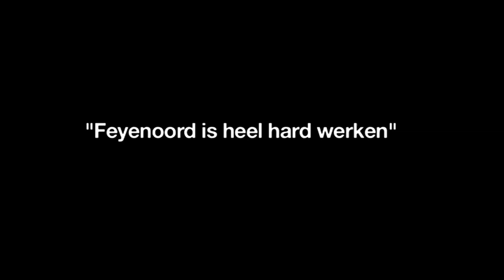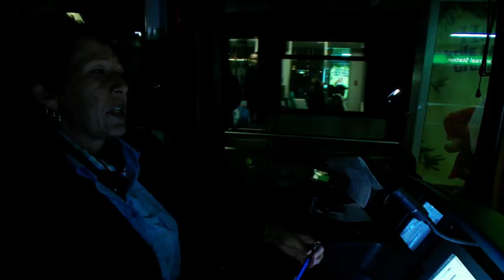Halte Afl 12 ''Feyenoord is heel hard werken''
Halte is een documentaire serie over de mensen die werken bij het Rotterdamse openbaar vervoerbedrijf RET. Het gaat over de MENSEN die Rotterdam letterlijk en figuurlijk doen bewegen. In 2010 bekroond met een Gouden NL Award. Deze prijs wordt jaarlijks toegekend aan de beste mediaproductie van een Nederlandse regionale omroep. De dertiendelige serie over medewerkers van de RET is uitgezonden door RTV Rijnmond en won in de categorie beste Bijzondere Externe Producties en kreeg daarnaast de Golden NL-Award, de prijs voor de beste productie in alle categorieën.